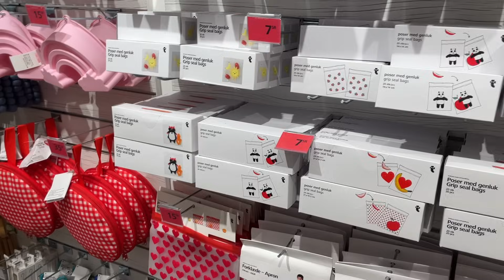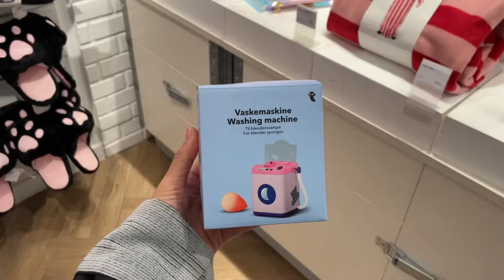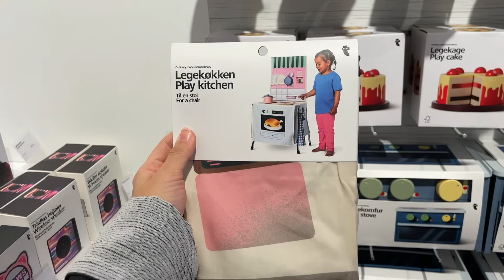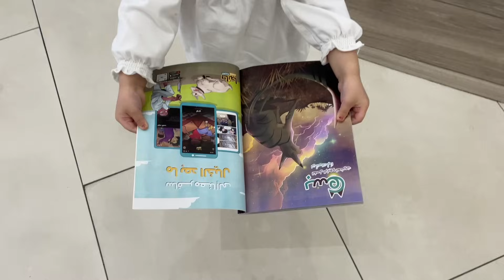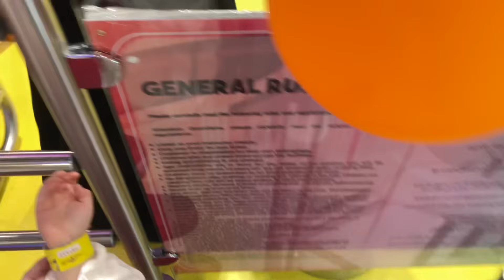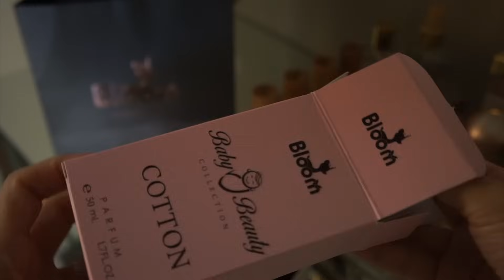فلوق يومين في الحياه | مشتريات جديده 🛍️ خبزت كية ميلادي 🎂 والكثير من الورود الجميله 🌸🍃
رابط حساباتي الاخرى والإعلانات ✨🌸👇🏻